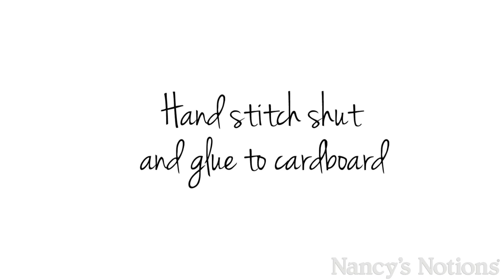Mint Tin Sewing Kit: this scrappy project holds your sewing essentials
Recycle a mint tin into the perfect gift for your sewing friends.

Features a pincushion filled with walnut shells to keep pins sharp and at-the ready. A magnet keeps stray needles in place (free magnets from local businesses work perfectly), while the inside can hold bobbins of thread, snips, and other smaller notions.

This little lovely whips up in an afternoon, and can be customized any way you'd like. Betcha can't make just one.

Full Material List:
• Fabric scraps
• Walnut shells
• Scrap piece of felt (approximately 5" x 7")
• 1/2 yd ribbon or trim
• Fabri-Tac Permanent Adhesive
• Cardboard (approximately 3" x 5")
• Cardstock (approximately 3" x 5")
• Scissors
• Sewing Machine
• Hand needle
• Iron (and ironing surface)
• Pins (the kind with larger heads work best)
• Rotary Cutter
• Cutting Mat
• Promotional sheet magnet (rip off as much paper as possible)

Sewing the Walnut Shell Pincushion Base:

1. Trace the lid of the mint tin onto cardboard.
2. Use cardboard "pattern" to trace and cut two pieces from felt.
3. Stitch about 1/8" around edge, leaving a 2" opening on one long side.
4. Fill tightly with crushed walnut shells (shake each time you add more shells to allow them to settle).
5. Hand-stitch to close with a whipstitch.
6. Glue the walnut shell-filled felt bag to the cardboard "pattern."